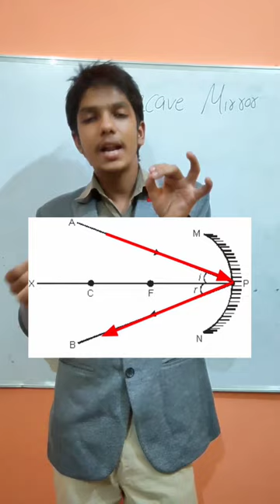Concave Mirror☺ | Ray diagram | Best explanation